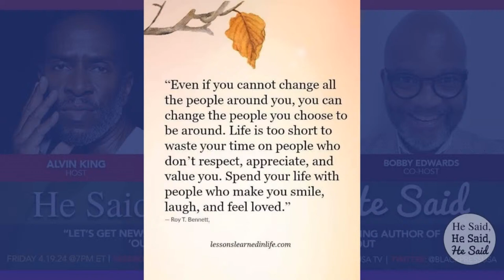Let's Get Newsy, XXI: Trump Trial, Caitlin Clark, Key Bridge, etc. with Special Guest, Zaylore Stout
Join us for the next “He Said, He Said, He Said Live,” A Look at the World from A Seasoned Black Man’s Perspective. In this episode, we present, “Let’s Get Newsy XXI,” with special guest award-winning author of “Our Gay History In 50 States,” Zaylore Stout.

We are back to break down the latest news headlines and dish out some scoop on the most jaw-dropping “tea” that’s leaving us scratching our heads and our mouths wide open!

- The first jurors are seated in the hush money trial against Donald Trump, and some of them get a chance to roast him. Could you be a juror for this trial?

- The WNBA draft picks are complete, and Caitlin Clark’s Salary and her male counterpart’s salaries draw outrage.

- The fourth body recovered during salvage recovery operations at the Key Bridge collapse site.

- The “Golden Bachelor’s" Theresa and Gerry Turner are divorced after three months, uh, SHOCKER!

- And if you’re not ready, you better get ready because the cicadas are coming...

Join us (Alvin, Bobby, and Vash) for the next episode of “He Said, He Said, He Said Live” for “Let’s Get Newsy XXI” and talk about what’s not being said!

In our segment, “WE SEE YOU!” Zaylore Stout, author of “Our Gay History in 50 States” stops by to talk about how the National Center for Public Policy Research is trying to interfere with employee / corporate donations to LGBTQI non-profits, the legality of that, "Our Gay History in 50 States" being in their crosshairs, book banning, and censorship in general.

New Episodes of “He Said, He Said, He Said” - Live stream Fridays, 7 p.m. EST. As always, your presence and participation make the show even better! We will respond to your questions in real-time.